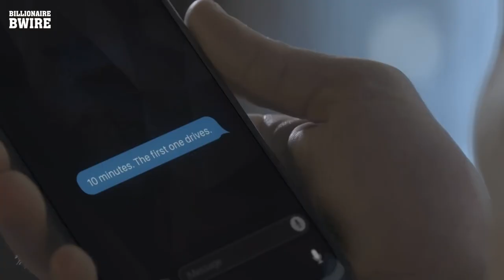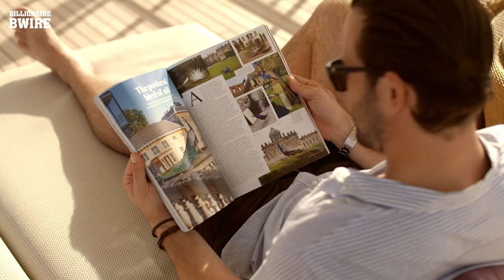Billionaire Lifestyle | Luxury Lifestyle Motivation #10 | Luxury Life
Billionaire luxury life luxury lifestyle motivation. These are the best videos for visualizing your dreams. Everyone wants luxury but, not everyone gets it. First, you have to think like them then you can become like them.

Thumbnail:
Alex Costa